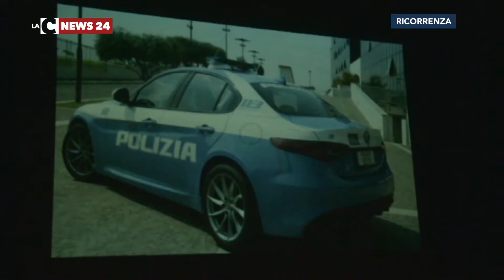70 anni di sicurezza sulle strade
A Cosenza la polizia stradale celebra i settant'anni di attività del corpo con un incontro sulla sicurezza insieme agli studenti di scuola superiore.